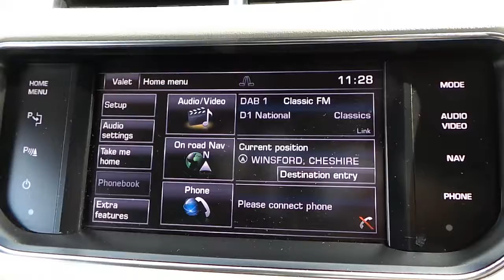rr sport grey